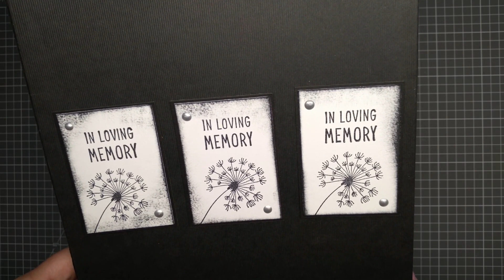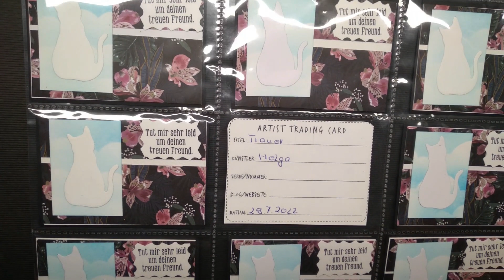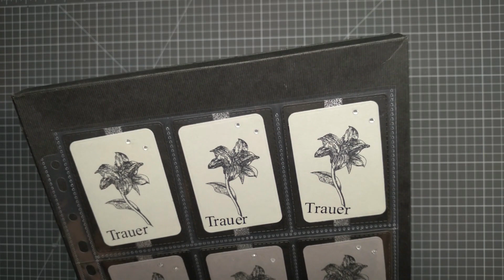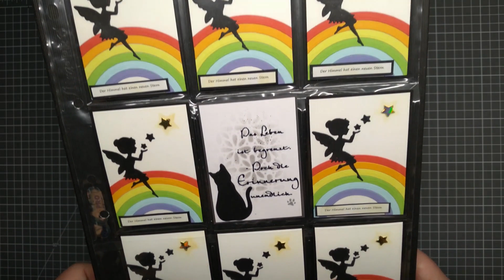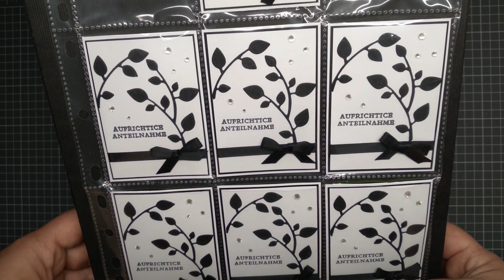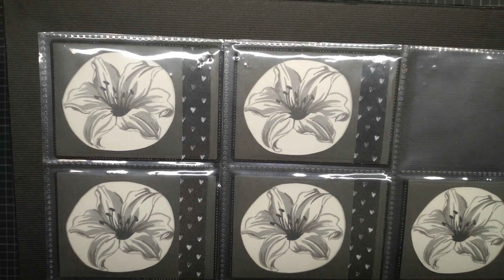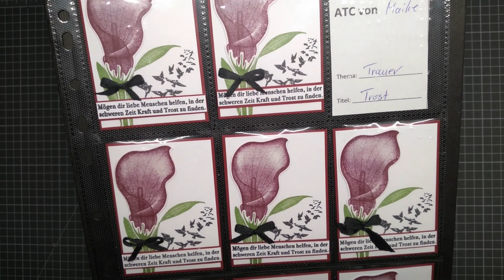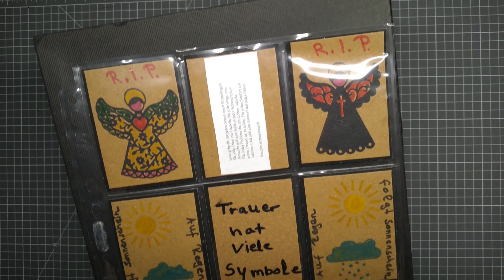ATC Tauschaktion ~ Thema Trauer + Neuer Tausch 💕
Ich freue mich auf eure Teilnahme zum Thema: Ton in Ton

- Maße der Karten: 6,4 x 8,9cm oder 2,5 x 3,5 Inch

- Ihr fertigt 9 Karten (sofern ihr eure eigenen sammeln wollt, ansonsten nur 8 Karten zum selben Thema & Titel - Den Titel denkt ihr euch passend zu euren  Karten selber aus.

- Schickt mir die Karten zusammen mit einem frankierten Rückumschlag (1,60€ & eure Adresse) für den Rückversand bis zum 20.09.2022 zu.
Ganz toll wäre es, wenn ihr die Karten in eine ATC Hülle packt.

- Ihr gestaltet die Karten so wie ihr es wollt! Es gibt kein richtig oder Falsch - solange ihr die Maße beachtet und beim Thema bleibt.

- Sobald alle Karten bei mir angekommen sind, zeige ich diese in einem Video (euer Vorname & evtl. youtube Kanal wird genannt) Danach werde ich sie Tauschen und zurück an euch schicken 😍

- JEDER darf mitmachen - schreibt mir einfach eine Mail 🤗
- Die Karten sollten nicht zu dünn werden, also packt ruhig eine Mattung - doppelt Cardstock drunter.

 Ich freue mich auf eure Teilnahme & Karten :)